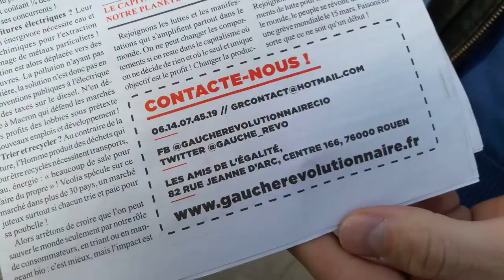Manifestation Gilets Jaunes Paris République 6 avril 2019 Acte21 #173 GaucheRevolutionnaire.fr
Journal Gauche Révolutionnaire GaucheRevolutionnaire.fr Canal Saint-Martin Manifestation Gilets Jaunes Paris République 6 avril 2019 Acte21 ActeXXI 6avril - video samedi 13h05 Paris Republique Les Résistants avec GJ Kamal Amriou FB @kamal.amriou Rejoignez Le Conseil National de la Résistance FB @OfficielGiletsJaunes Place de la République Le collectif Les Sans Etiquette @GiletsJaunesGo GiletsJaunes Tous Gilets Jaunes @17Novembre2018 @GiletsJaunesFr_ 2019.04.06 Macron démission Les citoyens constituants RIC Référendum d'Initiative Citoyenne - video mariepanic mariepanic2 @mariegendron @anne_hoa